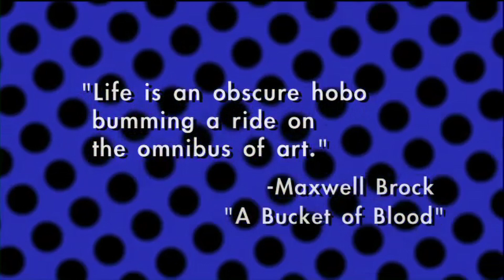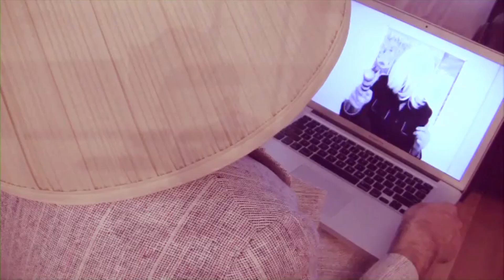The Obscure: Bubblegum Hookah 1-A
Produced April 2012. The Obscure presents a one-man sitcom about a blogger, his dealer, and an ancient serpent god/rapper. PART 1 of 4.

Bubblegum Hookah was originally intended to be a recurring series, but production stress and a general lack of understanding what sitcom is led to its cancellation. Enjoy this pilot episode separated into four parts.